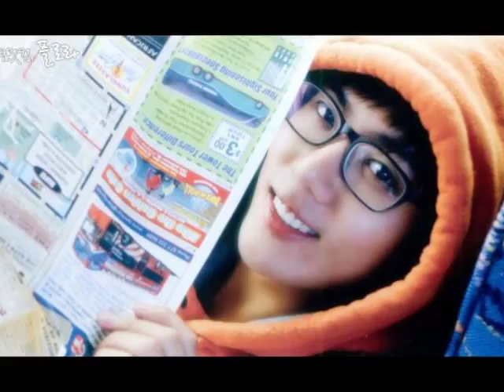feliz dia de san valentin SS501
el dia de san valentin un dia de el amor la amistad . estuve pensando en SS501 y ya que no tenia nada que hacer y mi cabeza solo pensaba en este grupo dije por que no hacer un video de valentin a SS501 asi que tome la computadora seleccione fotos y videos incluso esta linda musica de SS501 you are my heaven y me puse a crear un video ... espero que lo disfuten y que pasen un hermosos dia ...MUCHAS GRACIAS
HAPPY VALENTINES SS501 FIGTHING .